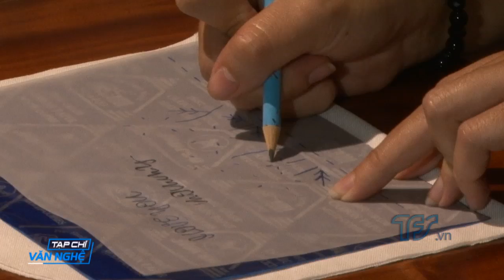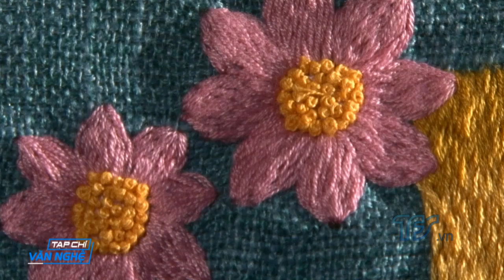Nghệ thuật thêu trên ví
Mong muốn giới thiệu các sản phẩm handmade đến với các bạn trẻ , Emo Gifts anh Cards đã mở lớp học thêu trên ví . Tự tay làm nên chiếc ví xinh xắn , thêu các bông hoa , họa tiết yêu thích đã thu hút nhiều bạn tham gia . Vừa có tính thẩm mỹ , vừa ứng dụng trong đời sống , ví thêu là lựa chọn thú vị cho những ai thích sản phẩm thủ công...